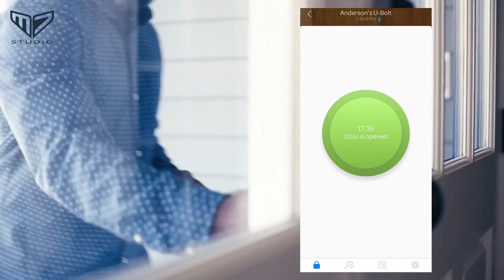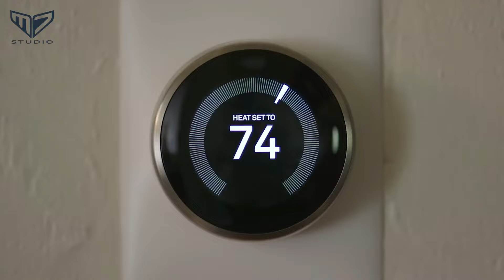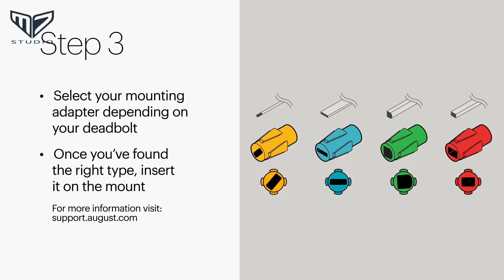Best Smart Locks - Top Smart Locks Reviews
The Best Smart Locks in 2022. Here is the list of Best Smart Locks in 2022 with the price. This list is specially presented by M7.

1. Schlage Encode Smart Wi-Fi Deadbolt
2. ULTRALOQ Smart Lock U-Bolt Pro
3. August Wi-Fi Smart Lock
4. Wyze Lock WiFi & Bluetooth Enabled Smart Door Lock
5. SECURAM EOS Wi-Fi Smart Lock

Find out which is the top Best Smart Locks for you and your budget. We've rounded up the five Best Smart Locks above here. Check out products related to the Best Smart Locks and see the review of these products what customers say about the Best Smart Locks products on the youtube channel (M7).